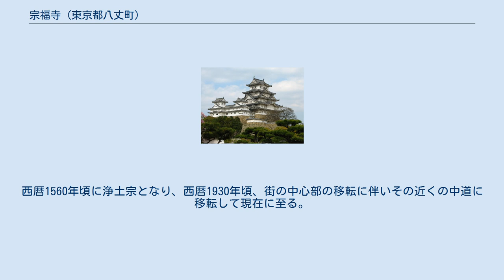宗福寺 (東京都八丈町)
宗福寺（そうふくじ）は、東京都八丈島八丈町大賀郷に建てられた清和源氏系源氏の菩提寺である。
西暦1208年(承元2年)に建立された。
開山は源為朝の庶子、二郎丸。
 宇喜多秀家の菩提寺でもあり、現在でも供養が行われる。
 源頼朝より八丈島を領地として賜って以来、約1000年間、子孫が暮らしている。
また、清和源氏の末裔でもあり、今でも源（みなもと）姓を名乗っている。
領主であった源家当主は現在まで2代目より寺院の住職を兼ねており、35代目である。
 元々、寺院は源為朝の庶子である二郎丸が父の供養に建立した。
しかし、2代目より地元の寺として解放し、領主と住職を兼ねるようになる。
 正式には西暦1208年に西山と呼ばれていた山の麓に香炉山弥陀寺を二郎丸は建立した。
しかし西暦1400年頃に西山の噴火により、焼失する。
西暦1440年に当時街の中心地区であった大里地区において、甑峯山天松院宗福寺として禅宗寺院として再建する。
西暦1560年頃に浄土宗となり、西暦1930年頃、街の中心部の移転に伴いその近くの中道に移転して現在に至る。
戦後、新政策により華族制度廃止の影響を受けて寺院の住職業が本職となる。